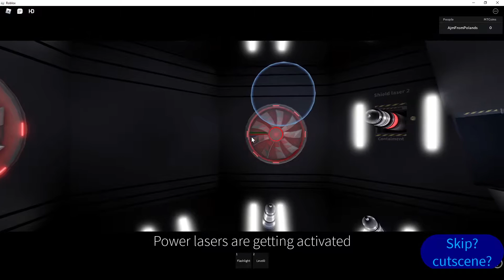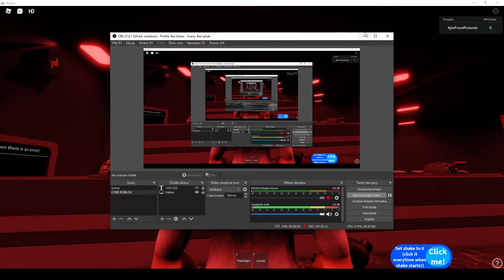(MT) Fusion nuclear reactor core STARTUP AND MELTDOWN